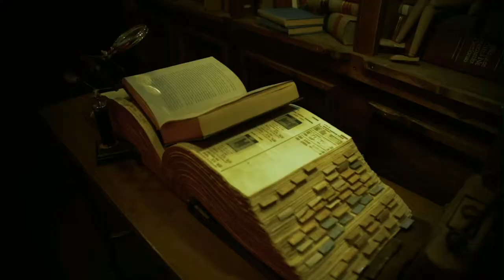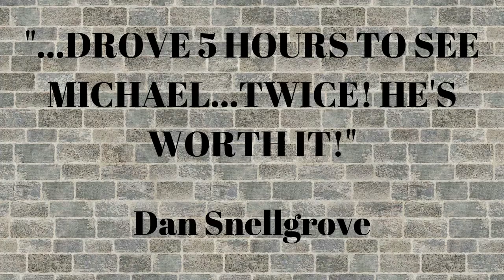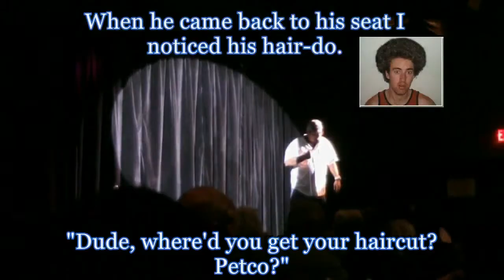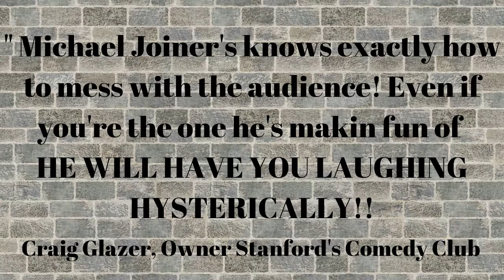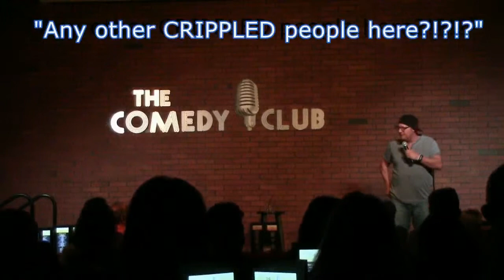best corporate comedians - michael joiner - corporate standup clean comedian video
Comedian Michael Joiner
GitRDone Records and Comedy dynamics Recording Artist.
MICHAELJOINER.COM

best clean comedian - clean comedian michael joiner.

Best clean comedians youtube 2019 Compiled here is a list of clean standup comedians who use tasteful humor in their standup comedy acts
Best clean comedians on spotify Best clean comedians on netflix Even for budding comedy fans, theres a lot of must see specials to choose from The Best Clean Stand Up Comedy Online

With jokes that anybody could relate to, he is one of the best clean comedians in America
clean comedian michael joiner on chonda pierce's stand up for families. Hilarious clean comedian michael joiner on cell phones.

hire a clean comedian - looking to hire a clean comedian for your next corporate event?
hire clean comedian michael joiner. clean comedian for hire michael joiner shows audiences that comedy can be clean and funny!
Why Should You Hire a Clean Stand Up Comedian for a Company Party

 Corporate comedians don't need power point
CleanComic.com knows choosing clean, corporate comedians is a very important choice for your event to be successful
Are you looking to hire a comedian for an event

corporate clean comedians for hire please contact  comedianbooker.com